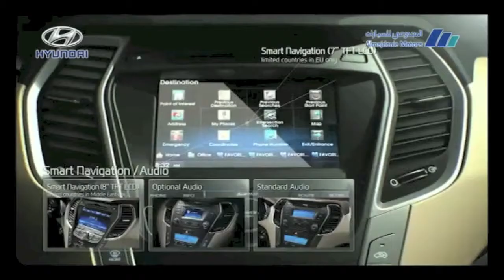حفل تدشين هيونداي سانتا في 2013 Hyundai Santa Fe Launch Event.mov